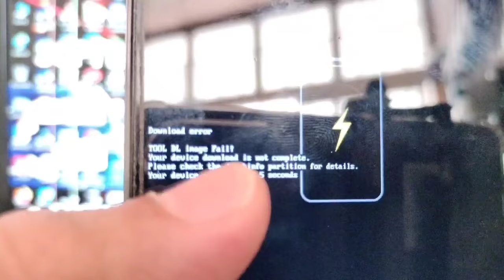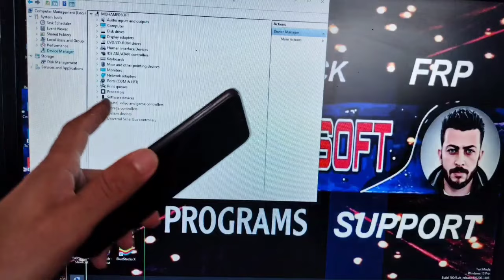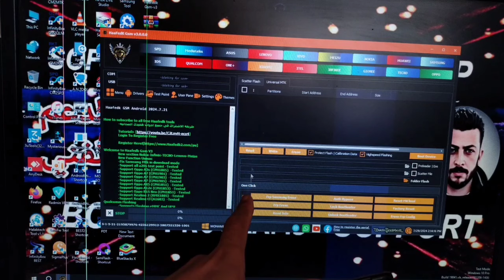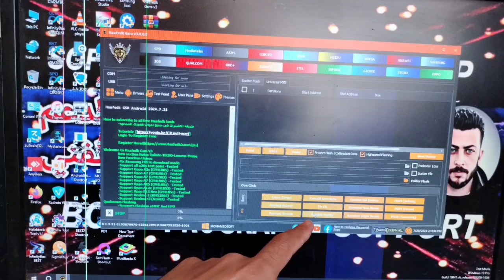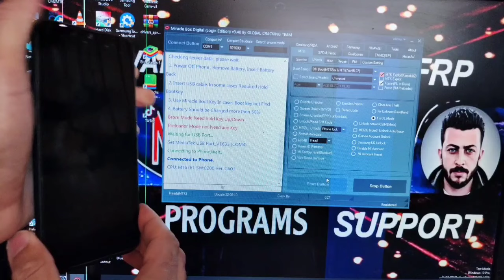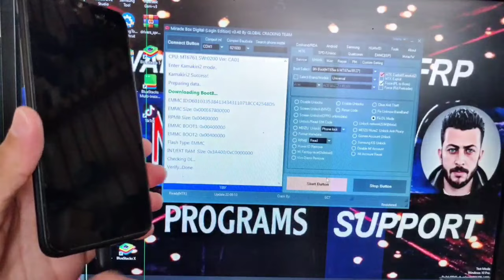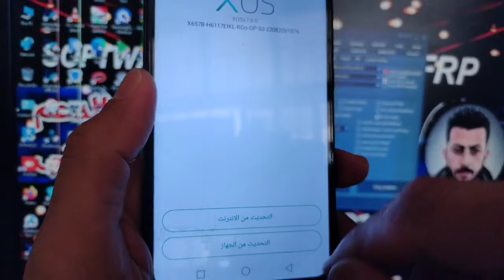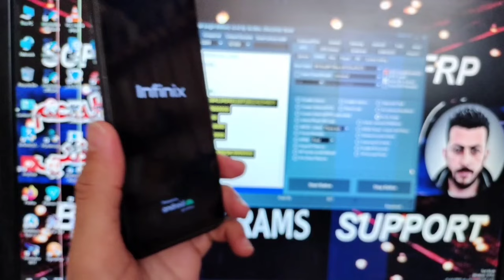حل مشكلة رسالة الخطأ fix download fail pleas redownload بعد تخطي حساب جوجل